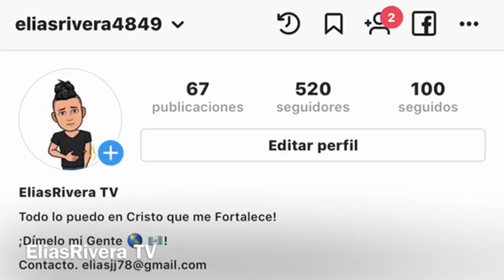Albeiro Será la Perdición De la Diabla-En sin senos si hay paraíso 3.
Albeiro podrá ser la perdición de la diabla entérate solo con Elias.

®️2018EliasRiveraTV